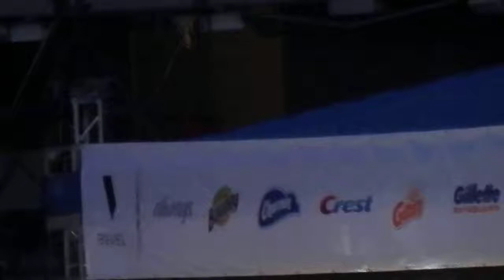'Ted' Teddy Riley - "Right Here" (LIVE)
Latest CD Release: Destination Liberty (2017)
SWV (1992)
Blackstreet & Dave Hollister
Cincinnati Music Festival 2019
Paul Brown Stadium
Friday July 26, 2019 - "Saturday July 27, 2019" @ 7:30p both nights.